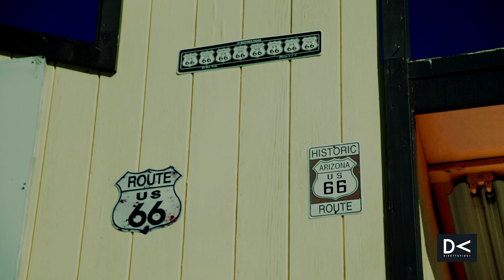Interview with Angel Delgadillo Route66, october 29th 2018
This is our first interview with people that make great Route66.

This project was created by Mario Ceresoli and Alessandro Calesini of

Thanks to Clarissa of Angel & Vilma Delgadillo’s Original Route 66 Gift Shop in Seligman ROUTE66

A special thanks to Angel Delgadillo  for this beautiful and exciting interview

Shooting with Sony Aplha 7s with Canon 24-105mm f/4L IS USM

WE LOVE USA, WE LOVE ROUTE66